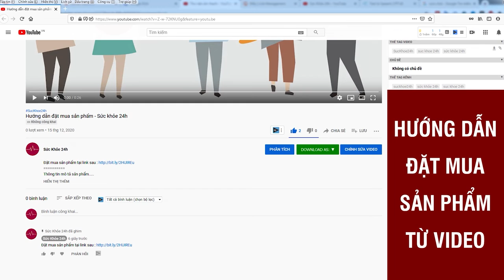Sữa Misure có tốt không? Sữa mất ngủ Misure mua ở đâu? Giá bao nhiêu?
Sữa ngủ ngon Misure, cải thiện chất lượng giấc ngủ, an toàn, lành tính và hiệu quả. Giúp tái tạo giấc ngủ. Miễn phí vận chuyển.
Sữa Misure hỗ trợ phục hồi sức khỏe cho người cao tuổi. Một ly sữa Misure ấm bên cạnh bữa chính sẽ giúp tinh thần khoan khoái hơn, dễ chịu hơn.
Misure sở hữu nguồn nguyên liệu sữa non nhập khẩu từ Mỹ. Bên cạnh đó, sản phẩm còn bổ sung hơn 20 loại vitamin cần thiết và hỗn hợp chất béo không no omega 3, omega 6 tốt cho tim mạch, tăng sức đề kháng.
Thành phần sữa Misure còn chứa bộ đôi hoạt chất giúp nâng cao hệ miễn dịch, phục hồi sức khỏe là Flavonoid, Acid Valerenic. Trong đó, tinh chất Flavonoid chiết xuất từ cây lạc tiên giúp kìm hãm sự hoạt động của cafein, giảm căng thẳng, tăng cường an thần. Tinh chất Valerian Forte chiết xuất từ cây nữ lang có tác dụng thư giãn tinh thần, giảm sự lo lắng, bồn chồn.

Thành phần của sữa :
• Cao Nữ Lang: 500mg/100g - Hoạt chất Acid Valerenic chiết xuất từ Cây Nữ Lang: gắn kết vào thụ thể GABA, giúp ngăn chặn đường truyền căng thẳng và bất an đến vùng thần kinh trung ương, hỗ trợ phục hồi quá trình ức chế não bộ, giảm kích thích, tạo cảm giác dễ ngủ hơn. Khác với các thuốc Tây, sử dụng cây nữ lang để điều trị chứng mất ngủ lâu dài là khá an toàn, không gây ra các tác dụng phụ gây nghiện, lệ thuộc thuốc, giảm tập trung, giảm trí nhớ hoặc bất kì tình trạng suy giảm hoạt động thể chất nào khác.

• Cao khô Lạc Tiên: 500mg/100g - Saponin, Flavonoid và Alkaloid có trong Cao Lạc Tiên có khả năng tác động lên hệ thần kinh trung ương, hỗ trợ làm giảm tình trạng hồi hộp, tâm lý bất an, giúp ngủ ngon, ngủ sâu giấc và cải thiện các rối loạn giấc ngủ thường gặp.

• Melatonin: 30mg/100g
• Sữa non nhập khẩu 100% từ Hoa Kỳ

• Chất béo không no MUFA, PUFA giúp giảm nguy cơ xơ vữa động mạch, ổn định huyết áp.
• Chất xơ hòa tan (FOS) giúp tăng hệ vi sinh vật có lợi, tốt cho tiêu hóa, giảm tình trạng táo bón.

• Yến sào, Đông trùng hạ thảo giúp tăng cường sức khỏe và nâng cao hệ miễn dịch.
• Đường ăn kiêng Isomalt (năng lượng thấp) giúp kiểm soát đường huyết hiệu quả, sử dụng được cho người tiểu đường và tiền tiểu đường.
Cách sử dụng Sữa Misure :
Mỗi ngày 2 ly sữa:
- 1 ly uống vào buổi sáng, sau bữa ăn sáng (hoặc thay thế bữa ăn sáng).
- 1 ly uống vào buổi tối trước khi đi ngủ 1 tiếng.
Có thể uống thêm 1 ly thay bữa ăn phụ (vào buổi chiều 15h - 16h)
Cách pha: Hòa 5 muỗng sữa với 200ml nước nóng (40 - 60 độ), khuấy đều cho đến khi tan hết và thưởng thức ngay.
Đặc điểm nổi bật của sữa Misure
• Công nghệ Phytosome hoạt tốc đến từ Hoa Kỳ giúp chiết xuất các tinh chất ở dạng siêu phân tử để dễ dàng thẩm thấu và mang lại hiệu quả ngủ ngon gấp 99 lần sản phẩm thông thường.
• Sữa ngủ ngon đầu tiên đến từ Hoa Kỳ - Với nguyên liệu sữa non nhập khẩu 100% từ Hoa Kỳ đạt tiêu chuẩn cao nhất về dinh dưỡng và chăm sóc sức khỏe toàn diện.
• Tái tạo lại giấc ngủ chuẩn theo nhịp sinh học tự nhiên của cơ thể - ngủ ngon ngay từ những lần đầu sử dụng.

Sữa mất ngủ Misure Giá bao nhiêu?
• 1 hộp Misure: 890.000đ (ship 30k)
• Combo 2 hộp Misure: 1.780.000đ (Freeship) - (1 hộp ngày 850g, 1 hộp đêm 850g)
• Combo 4 hộp (Mua 3 tặng 1): 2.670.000đ (Freeship) - (2 hộp đêm 850g, 1 hộp ngày 850g - Tặng 1 hộp ngày 450g)
• Combo 6 hộp (Mua 4 tặng 2): 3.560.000đ (Freeship) - (2 hộp đêm 850g, 2 hộp ngày 850g - Tặng 2 hộp ngày 450g)
• Combo 8 hộp (Mua 5 tặng 3): 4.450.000đ (Freeship) - (3 hộp đêm 850g, 2 hộp ngày 850g - Tặng 3 hộp ngày 450g)
• Combo 10 hộp (Mua 6 tặng 4): 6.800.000đ (Freeship) - (4 hộp đêm 850g, 2 hộp ngày 850g - Tặng 4 hộp ngày 450g)
• Combo 12 hộp (1 thùng 850g): 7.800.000đ (Freeship) - (6 hộp đêm 850g, 6 hộp ngày 850g)